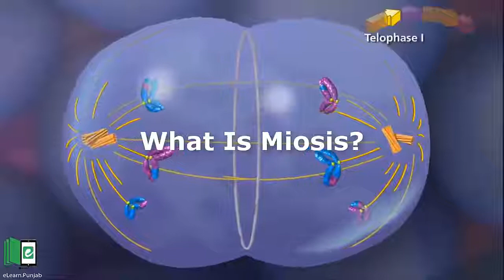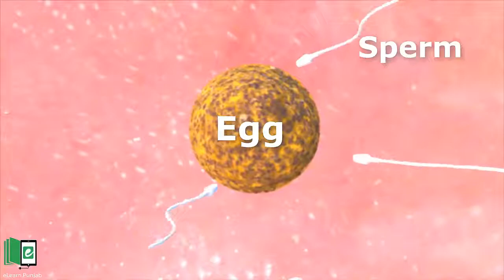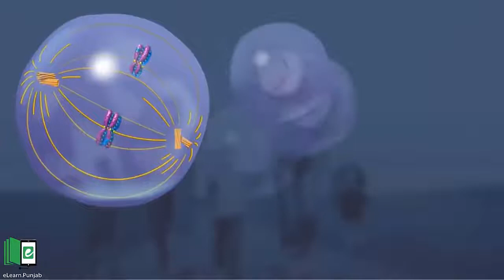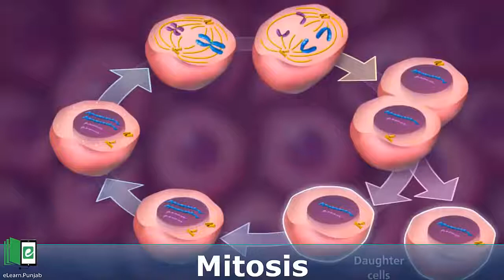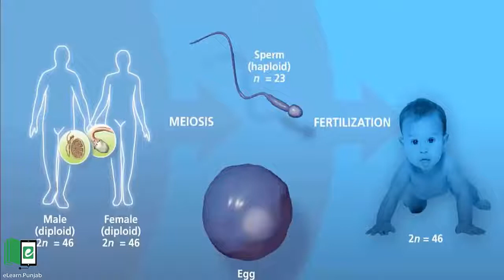7a Heredity and Basis of Heredity